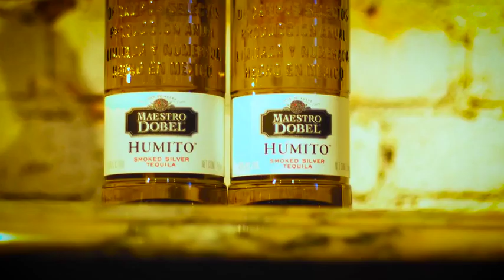Humito LA DOBEL